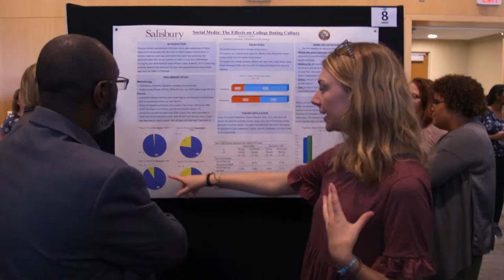Salisbury University Opens Doors to Your Future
At Salisbury University, we open doors—to research, travel abroad, internships and learning opportunities that are truly life-changing. SU students conduct cutting-edge research with professors, present their work at undergraduate student research conferences, publish their writing, display their art, start businesses and teach in schools. Whatever you imagine for your future, we make it possible.

Are you ready for tomorrow? Learn how you can make tomorrow yours